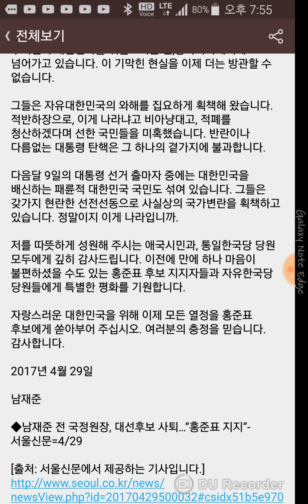남재준후보 사퇴 발표문. 홍준표후보 지지선언!